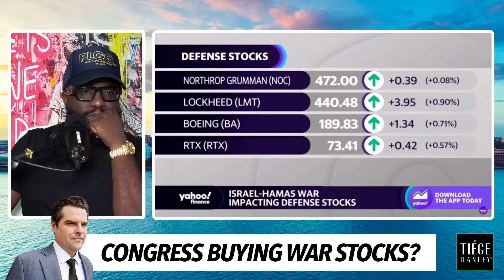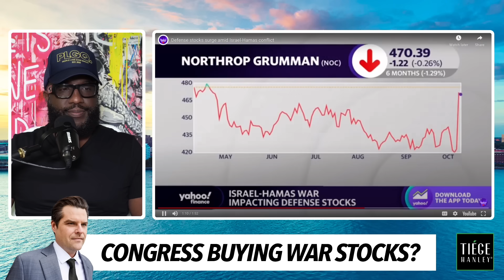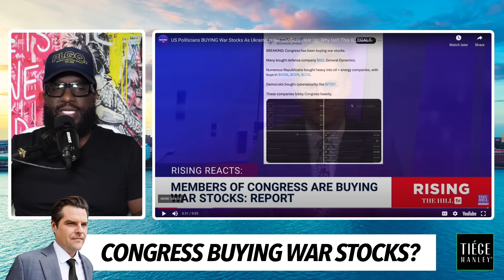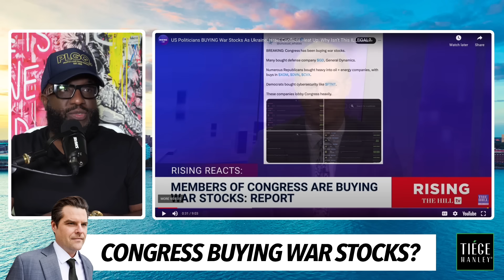Is Congress Buying More War Stocks Before Israel, Hamas War... The Answer Is Yes, Same With Ukraine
Mail:
Anton Daniels